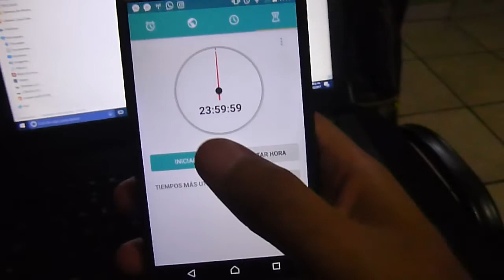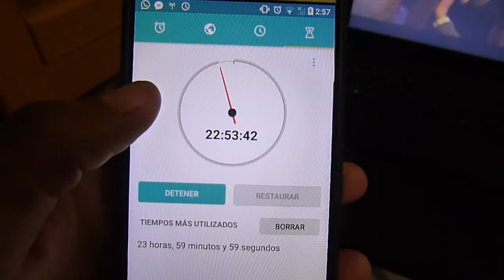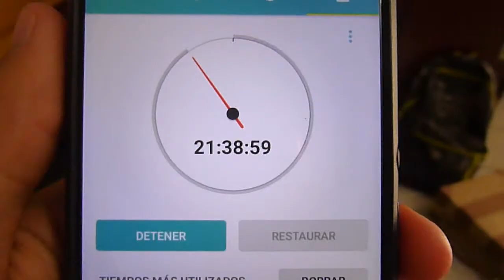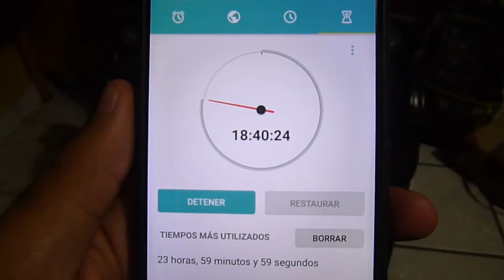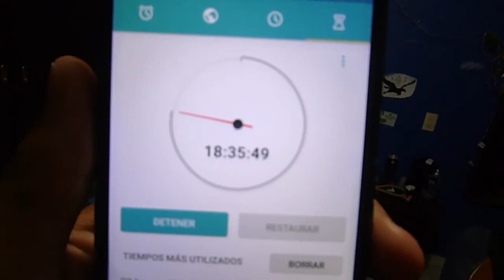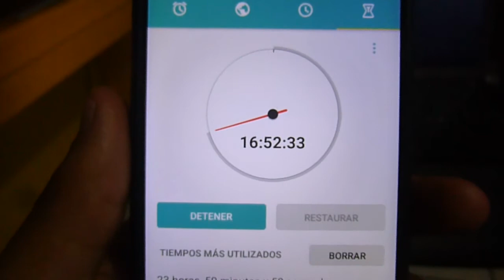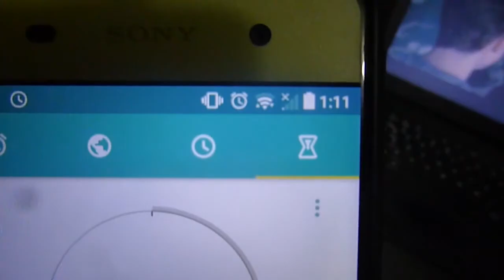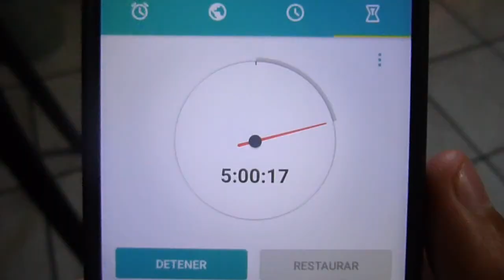¿se puede ver toda la saga de HARRY POTTER en menos de 24 hrs?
Hola showsheros ¡Como están?

El día de hoy, les traigo un vídeo super cool, en el cual me he desvelado por averiguar cuantos duran todas las películas de harry potter, como se dan cuenta soy super fan de esta saga y si tu también, te recomiendo que veas este vídeo 7u7